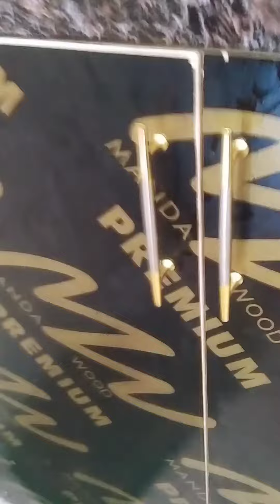under cabinet installed using phenolic board